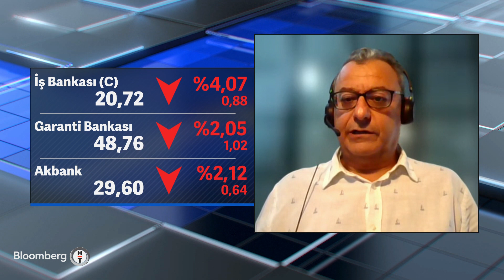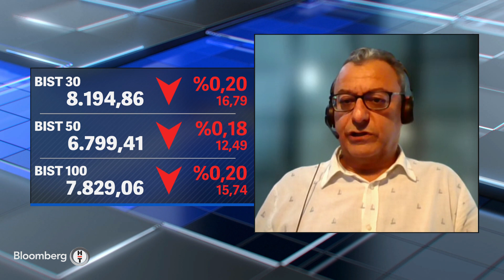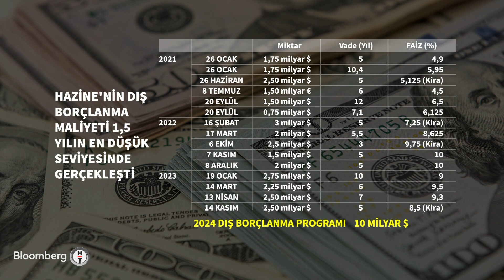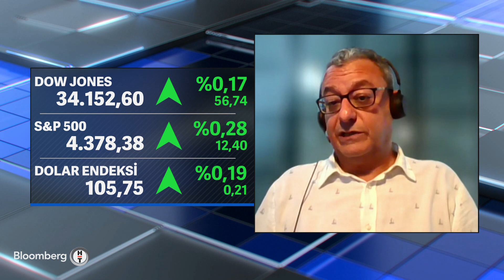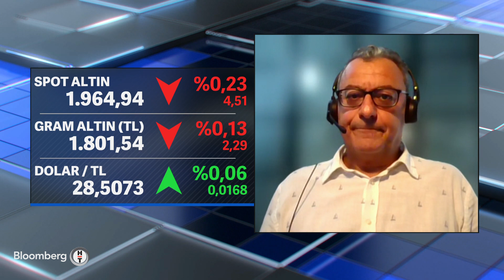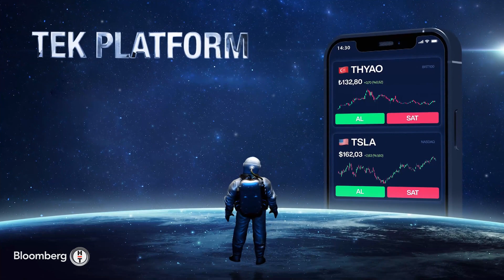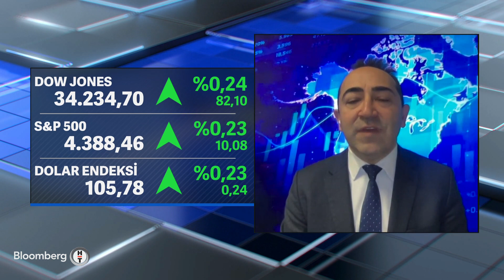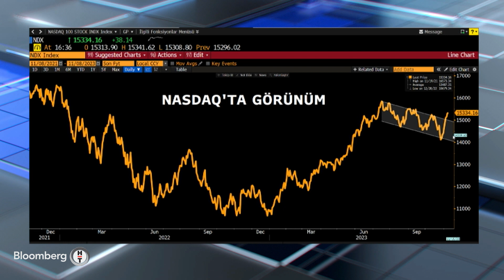Kapanışa Doğru - "Altında Yükseliş Trendinin Sonuna Geldik" | 8 Kasım 2023